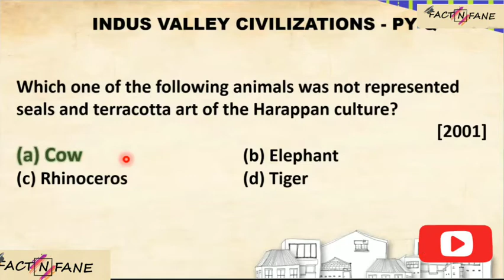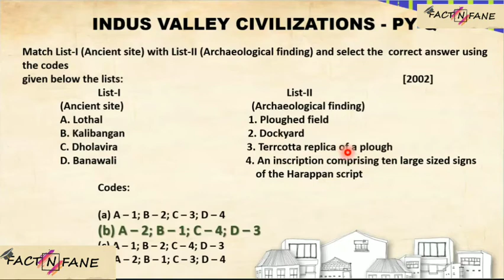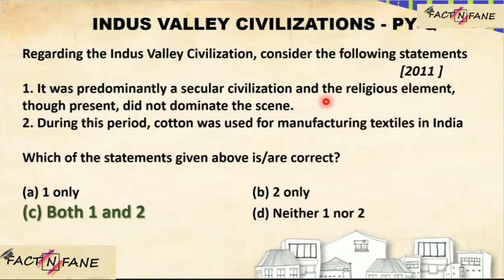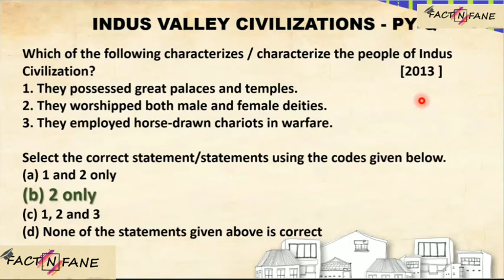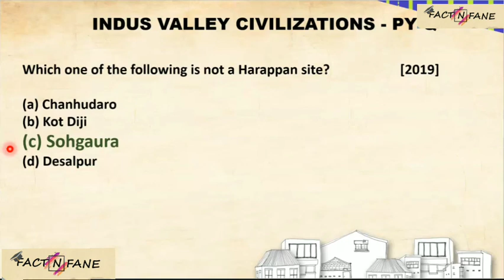Previous Year's UPSC Question on IVC - Explained in Tamil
What you can know from this video?

This video content is to know about one's understanding on Indus Valley Civilization or Mature Harappan Phase by solving some of previous year questions of UPSC Eamination  in detail.